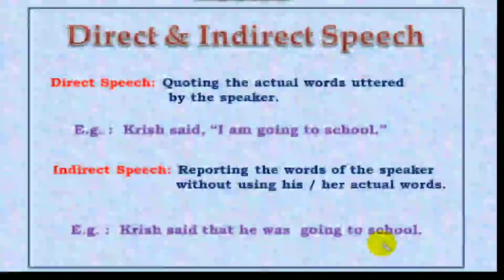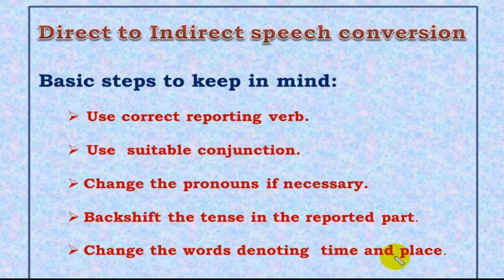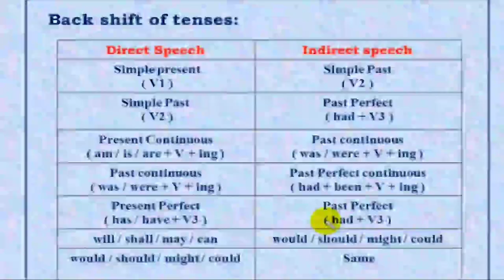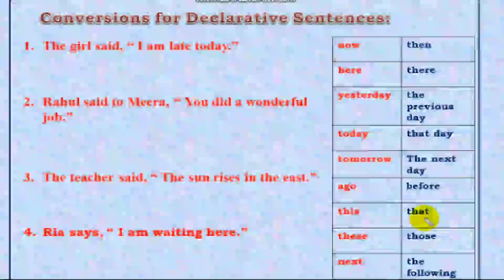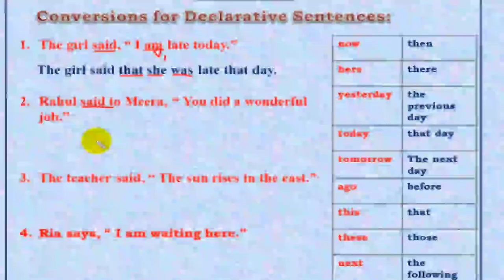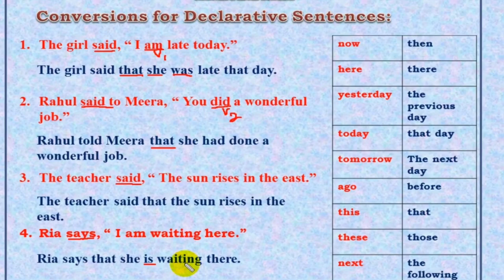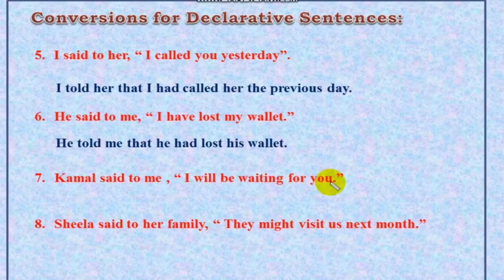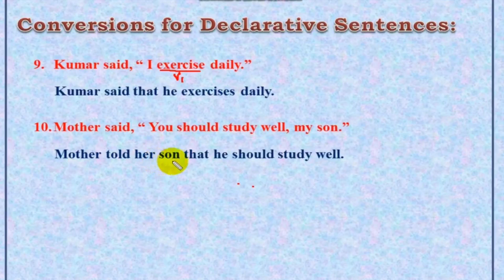Direct & Indirect Speech (Part -1) - Simple and Easy Method